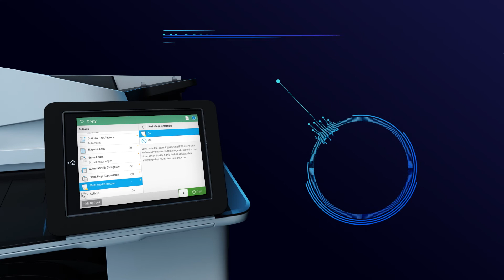HP Gemstone E783, E725, E825, E876